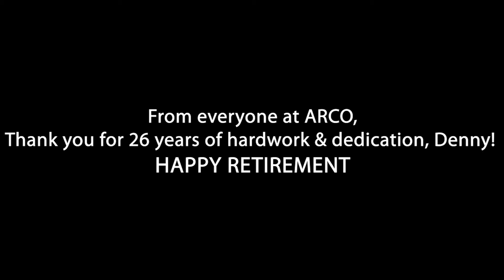Denny Sutterer's Retirement Video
Denny Sutterer has been with ARCO Construction Company for 26 years and although we are sad he is leaving, we are thankful for all he has contributed to our company! Thank you, Denny and happy retirement!